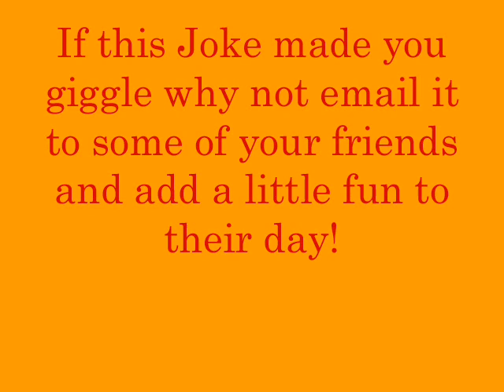JOKE No: 5 - FUNNY JOKE TO MAKE YOU TITTER FROM JOKERS CORNER!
A funny joke to brighten up your day! If you like this joke why not email it to your friends and make them laugh. Or maybe embed it in your blog or social network pages.